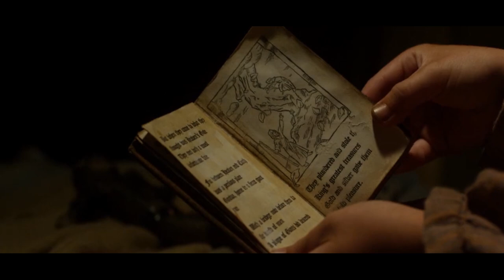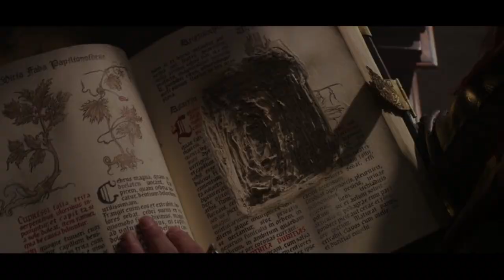They Find The Island Of Giants In The Sky.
The Film Tells About Jack,who try to rescue a princess from the giants.